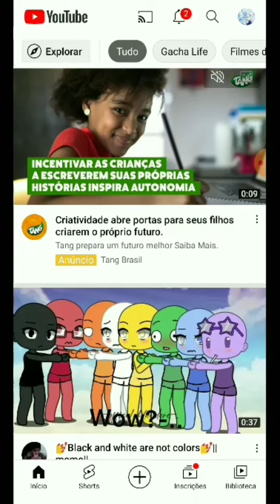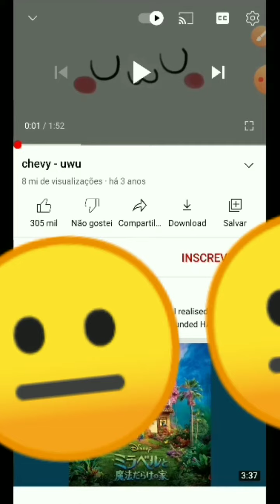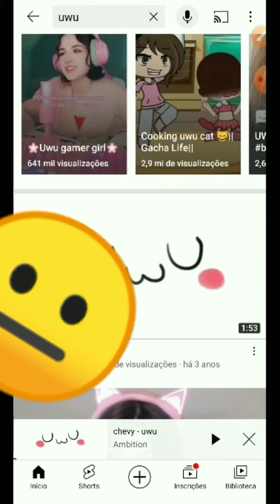como ver descrição (na verdade como não rir kkkk)